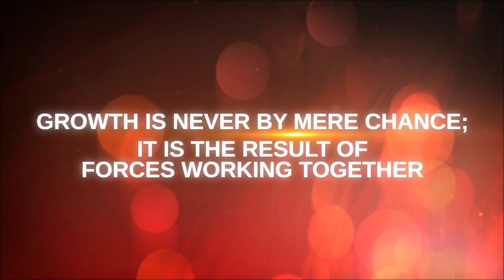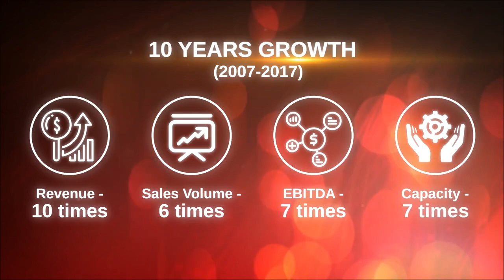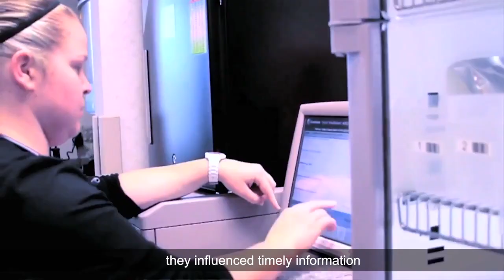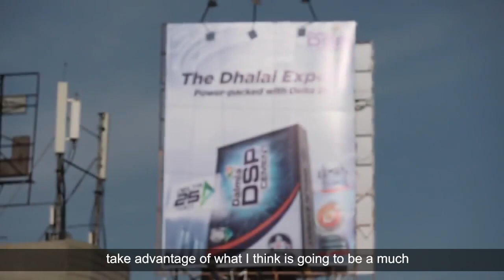ALCHEMY: The Dalmia Bharat - KKR Partnership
The ten-year association that played a defining role in making Dalmia Bharat one of the fastest growing cement companies in India.